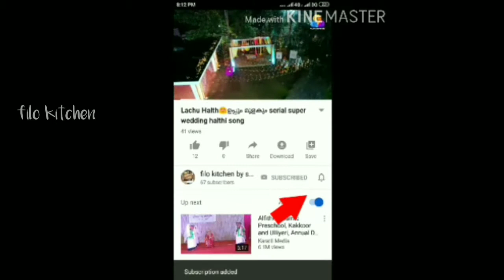multi layeded custard pudding|how to make a pudding |double layer pudding bread pudding